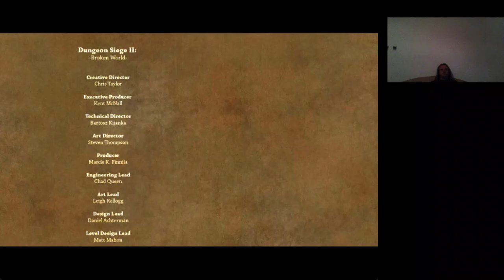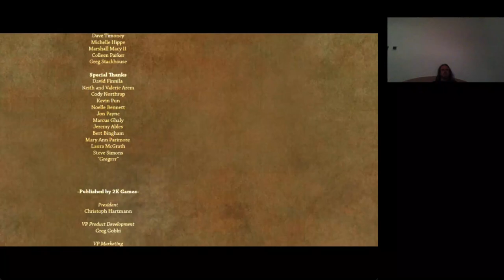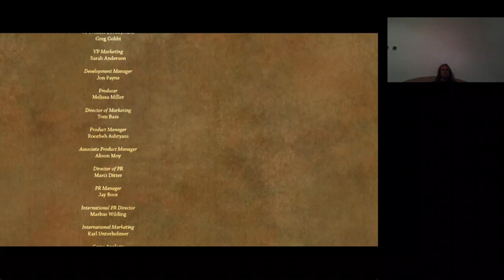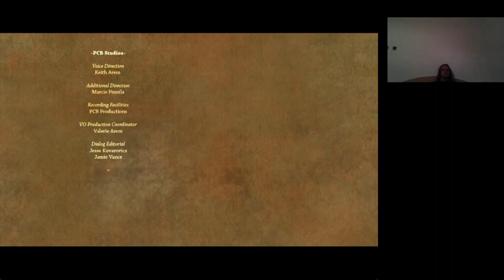EC: LONGEST FINAL BATTLE Dungeon Siege 2 Broken World Elite walkthrough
ELITE FINAL